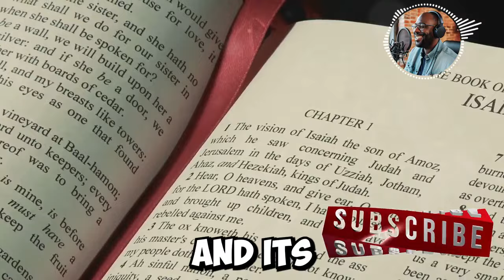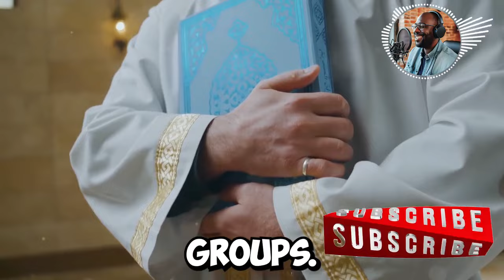Church Leaders Write To Keir Starmer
Church Leaders Write To Keir Starmer - Fears Of Conversion Therapy Ban.
Church leaders in the UK have expressed their fears in a letter to Prime Minister Keir Starmer regarding the potential ban on Conversion Therapy. They worry that this ban could criminalize traditional Christian practices such as pastoral conversations and prayer. In their appeal, they emphasize the need for a meeting with Keir Starmer to discuss their concerns and highlight the importance of religious freedom. This issue arises amid ongoing political debates, including the Keir Starmer speech on various policies and the frequent comparisons of Rishi Sunak vs Keir Starmer. As live news continues to cover these developments, including the roles of figures like Angela Rayner, the church leaders seek dialogue to ensure that the new legislation does not negatively impact their religious practices. The debate of Starmer vs Sunak remains central as both leaders address key societal issues.

We await your Dreams, Visions, Testimonies And Near Death Experiences.

Don't miss out on this eye-opening revelation! become part of our growing community. Share this thought-provoking message with your friends and family, as it may hold answers and guidance for them too. Together, let's prepare for the times ahead and seek the truth.

Let's unite in our pursuit of spiritual enlightenment. Thank you for your support and may God bless you abundantly.